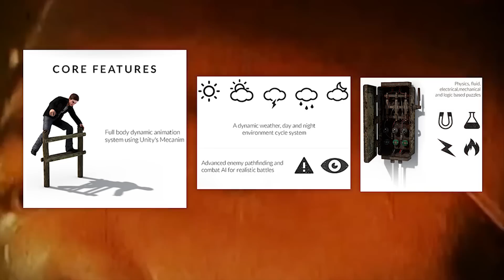► GameSpotlight - What is.. Raindrop? - EPIC INDIE SURVIVAL HORROR!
About Raindrop
- Raindrop is a surreal, environment driven, first person survival game that includes fully explorable levels with intuitive, complex puzzles.

Do to Google's recent update to the comment section I have been force to direct your comments to my newly made subreddit. In the meantime, check out my BuhserksTV subreddit to interact with me and my viewers!